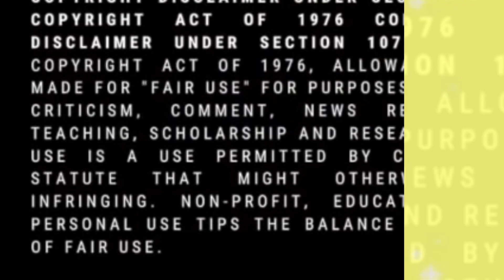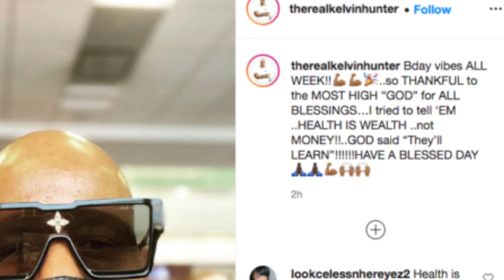WENDY WILLIAMS BROKE?! | Plus the Ex husband chimes in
Wendy Williams, age 57 is in Financial distress. She's asking questions about her MONEY that seem to go unanswered in regards to her money. The ex Kevin Hunter shares a few words, letting the world know that he's not sorry for what he did and that he's using Wendy's hard work to build a legacy for him, the former mistress and that child that they produced. While doing it the only way he knows how, by using Wendy's misfortune. This is a sad turn of events for the once upon a time, self professed Queen of Daytime TV. Lori Schiller the so called ex-financial advisor, the ex manager Bernie Young and the ex-husband kevin hunter, all have seemingly used this woman and when she broke down they took that as a moment to take all she had. Just another cautionary tale to be careful who you keep in your inner circle because they may be vipers as the ex-husband proved to be. The sad thing is that can happen to any of us. Guardianship over your own money? Crazy indeed!

**Fill Video of the ex on his soap box is on Instagram, if you care**